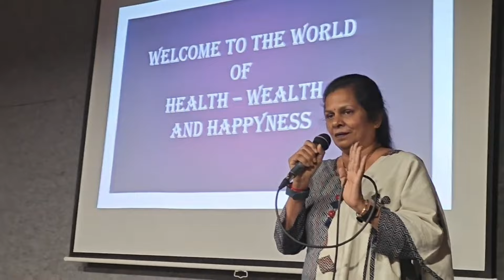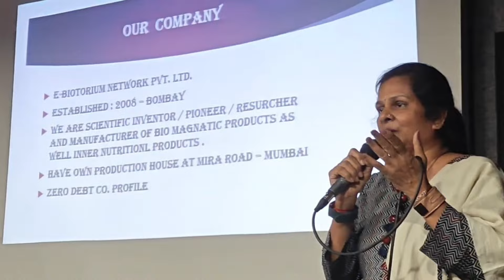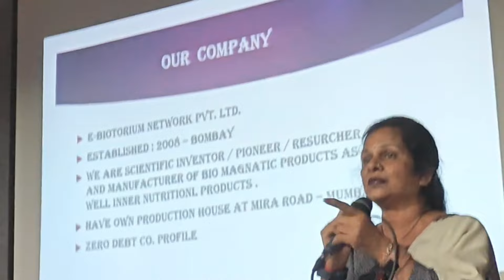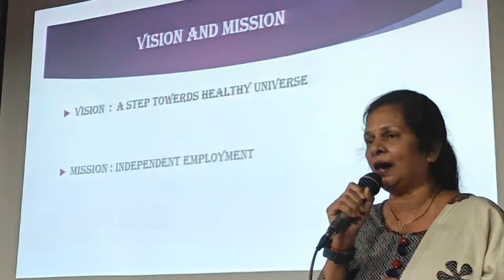E-Biotorium Most Wonderful Speech By Mrs. Deepika Ben Soni in Mishty Campus Ahmedabad Gujarat